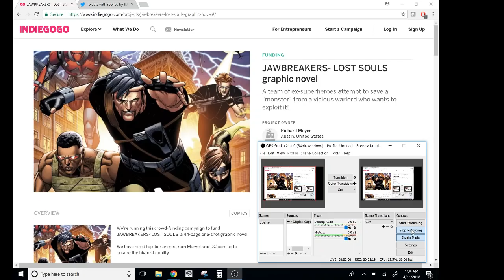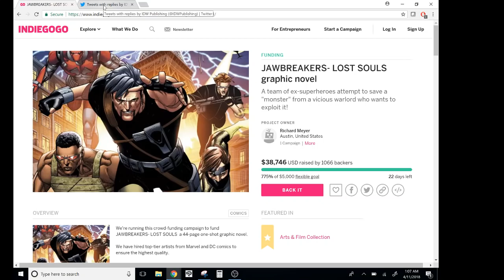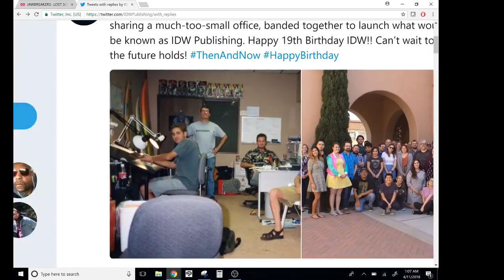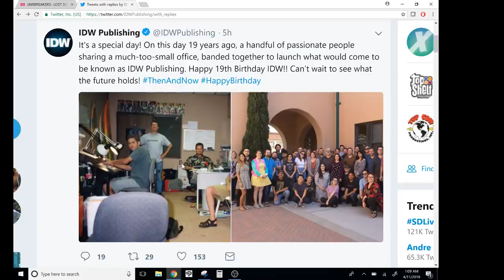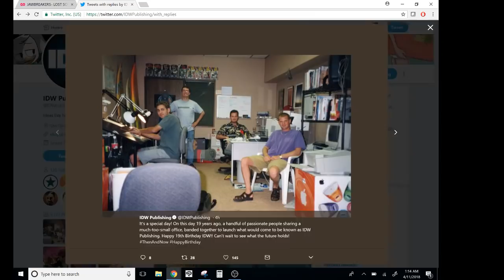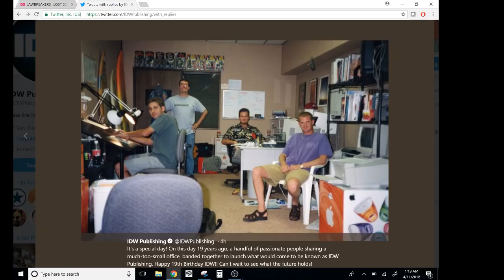The Rise and Fall Of IDW Comics In Two Pictures